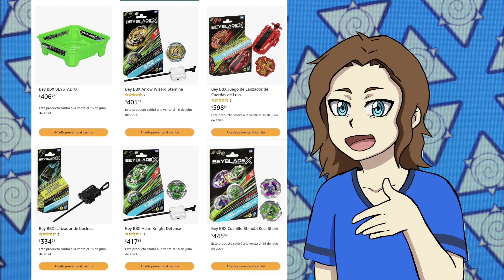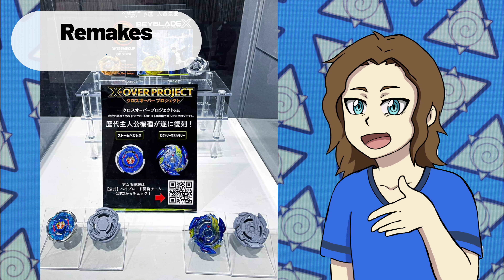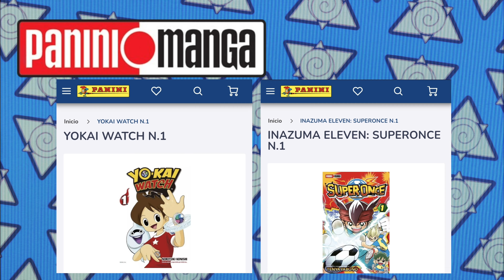Inician las preventas de Beyblade X de Hasbro, ¿Problemas con la App de Beyblade X? | NotiBeys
De tantos videos que he hecho de noticias, ya hasta se me ocurrió ponerle nombre a esta sección. ¿Qué les pareció este episodio de Notibeys?